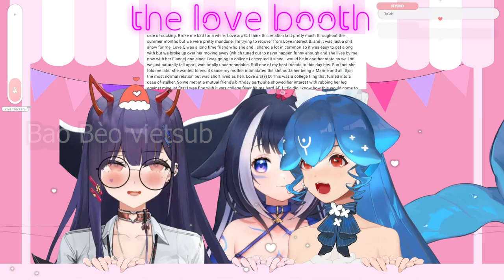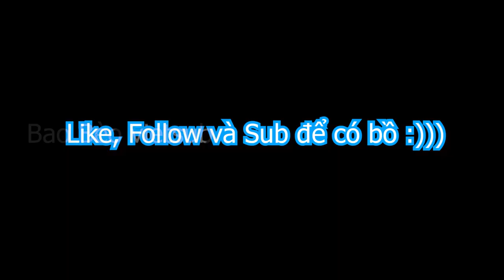Bao kiểu: "Truyện Ngôn Tình gì mà toàn DRAMA thế!!" Ft. ShyLily và Numi | Phần 2 Bao và Ngôn Tình